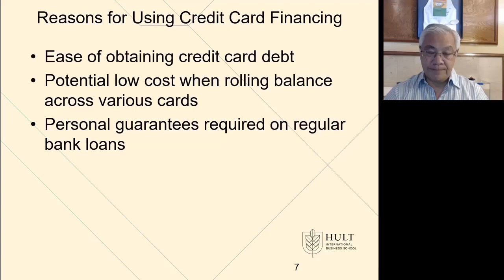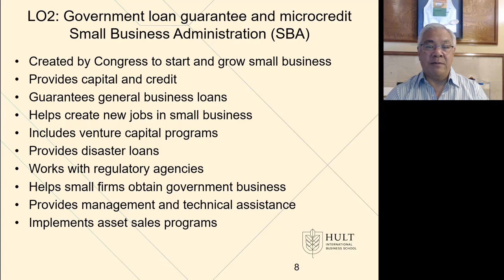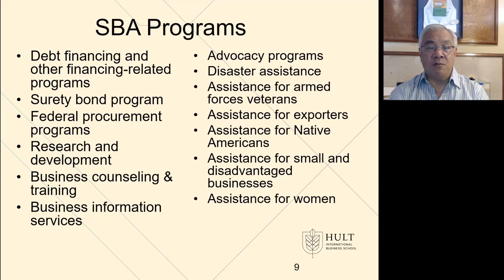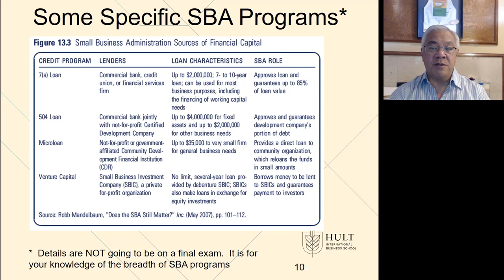VenFin 2019 Chapter 13 Alternative Sources 2 of 3